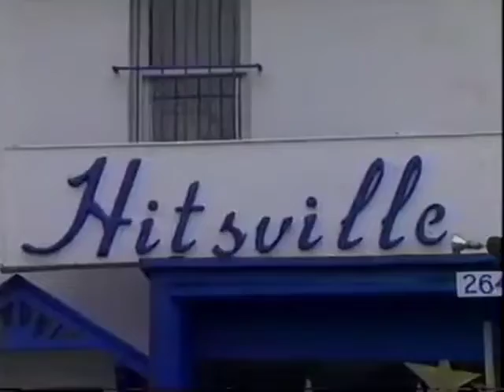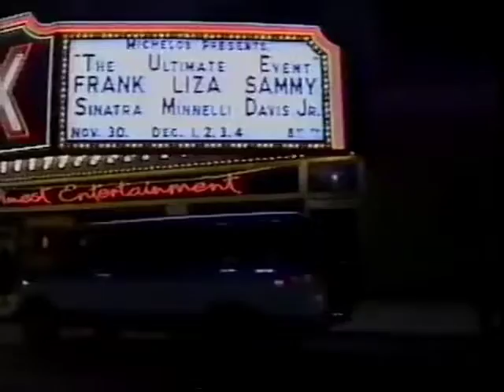Frank Sinatra, Sammy Davis Jr. and Liza Minnelli The Ultimate Event (Full Concert).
Frank Sinatra, Sammy Davis Jr. and Liza Minnelli The Ultimate Event live at The Fox Theater, Detroit in 1988